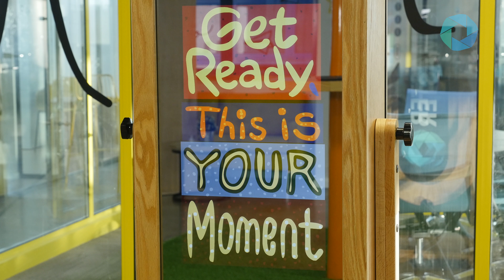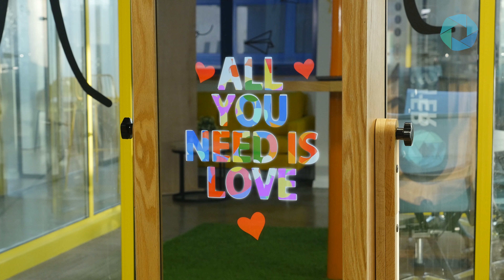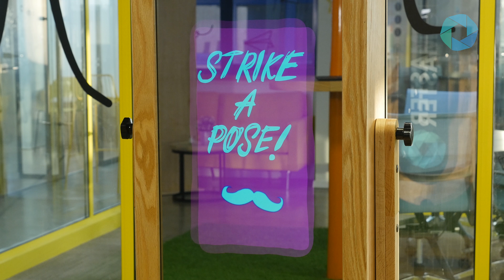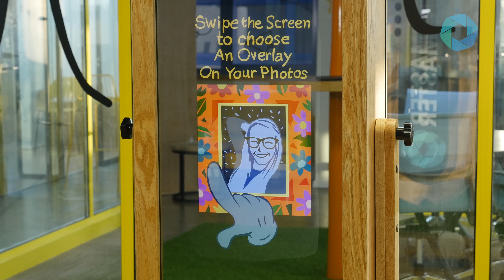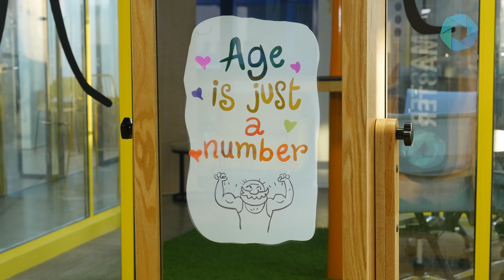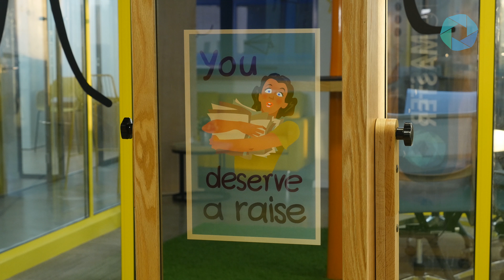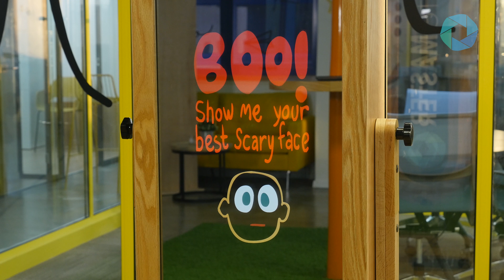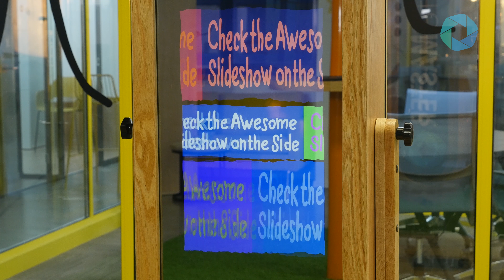Retro Mirror Booth: Showreel of Built-In Animations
Showreel of animations built into Foto Master's Photo Booth Software (Mirror Me edition) and demonstrated on the Retro Mirror Booth, the smart magic mirror photo booth.